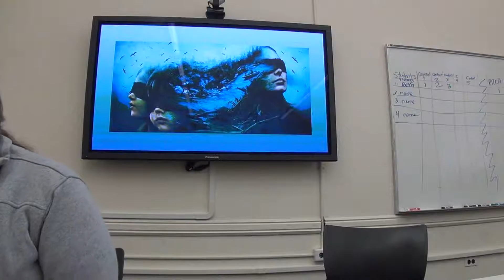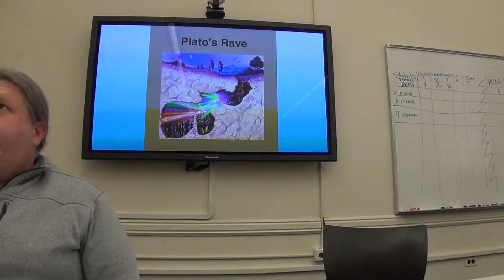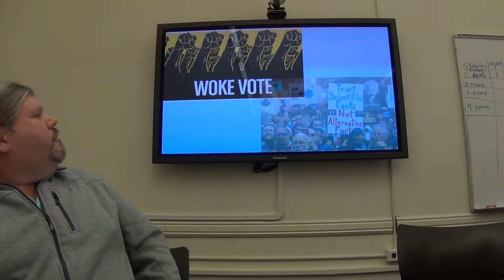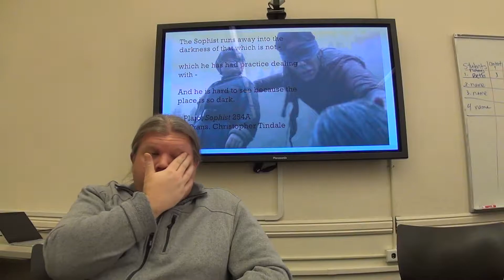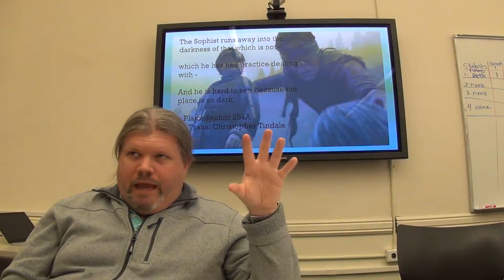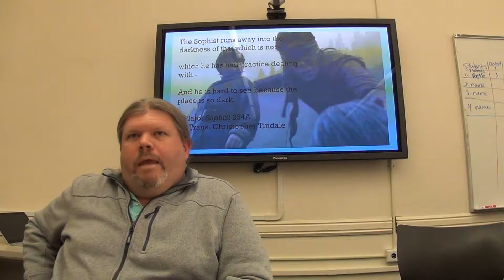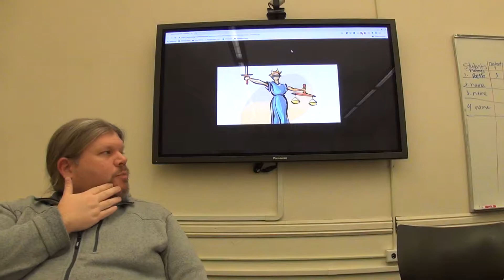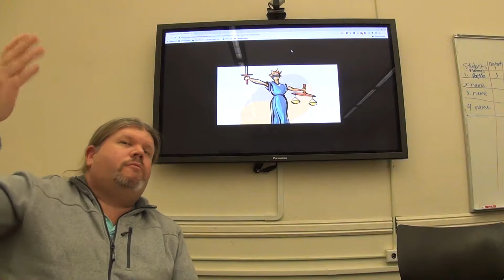Lecture: Bird Box and the Contemporary Place of Rhetoric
This is a talk I gave at St. John's about the film Bird Box and how it can be seen as an allegory for the place of rhetoric in our contemporary situation.